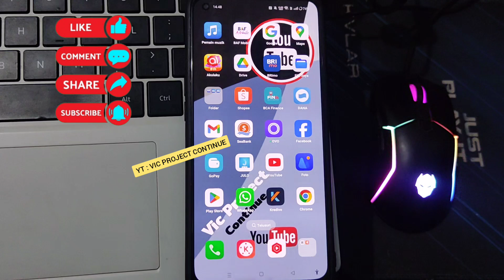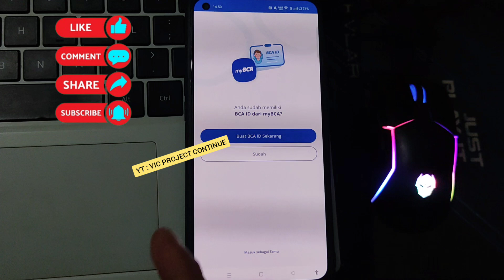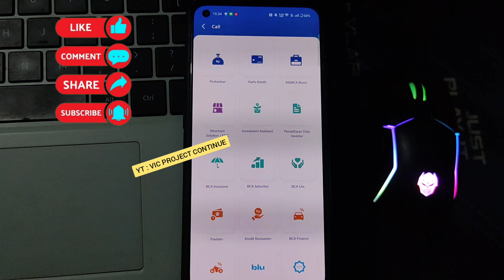Cara Daftar Halo BCA Terbaru 2024 ~ Login Halo BCA